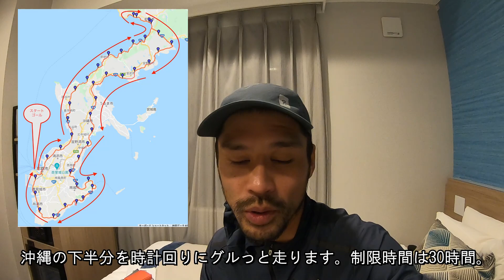【2022JapanTrophy200】沖縄、超ウルトラ200㎞、まさかの結末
レースに使用したギヤ

本動画をご覧頂き、有難うございます！
このチャンネルは、素人ランナーだった僕が
100日連続で100キロを走破する為に、皆さんと一緒に様々な知識とスキルを身に付けていく為のチャンネルです。

『タイトル』
▶︎チャプターリスト(目次)
0:00
0:00

◆上山光広/Mitsuhiro Ueyama

☆2021年に100日連続で100Kmを走るチャレンジをします！
I will make the challenge of running 100km for 100 consecutive days in 2021.

・「On」アンバサダー
I am an ambassador for sports brand ON

・世界で一番走る書家
The world's fastest calligrapher

・ポエトリーディングアーティスト
Poetry leading artist

【Sunglasses】BLIZ
【Necklace】SEV
【Watch】GARMIN For Athlete 935

ゴビ砂漠250km完走（2018年）
Completed 250km in the Gobi Desert（2018）
100日連続フルマラソン完走（2019年）
Completed the full marathon for 100 consecutive days（2019）
100日連続100kmラン(6日目リタイア)（2020年）
Retired 100km run for 100 consecutive days on the 6th day（2020）
100日連続100kmラン再挑戦へ向けて準備中（今ココ）
100km run for 100 days in a row, preparing for re-challenge（Now here）